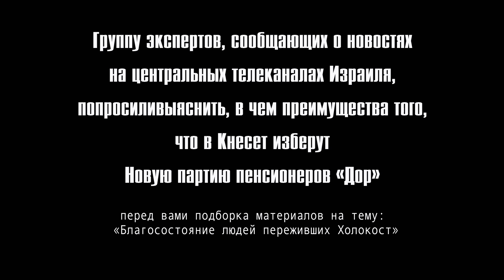Благосостояние людей переживших Холокост.